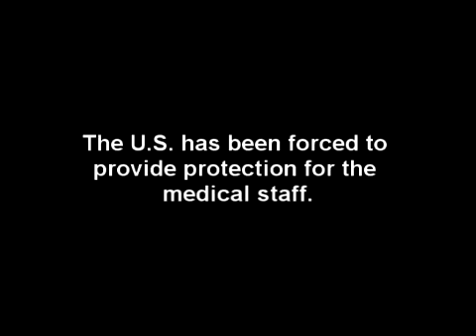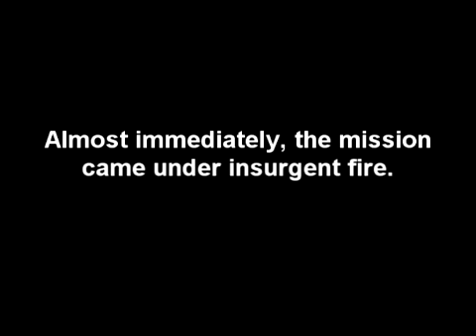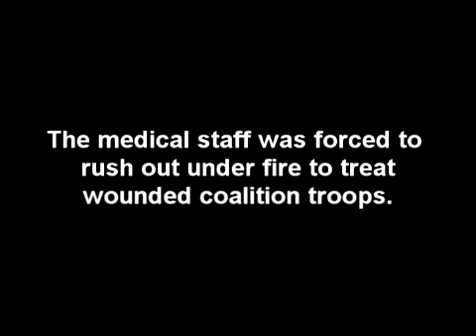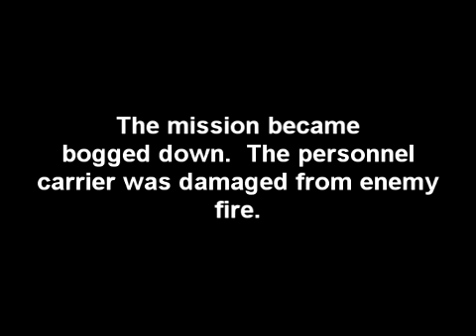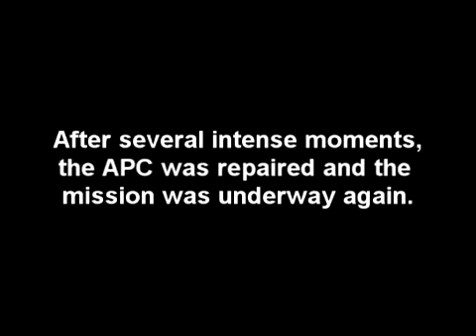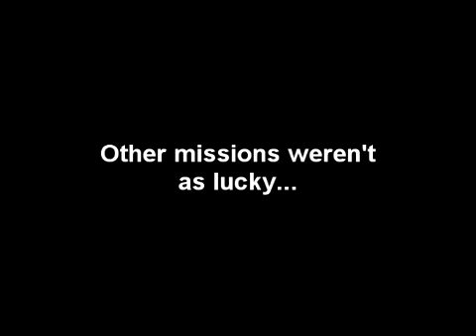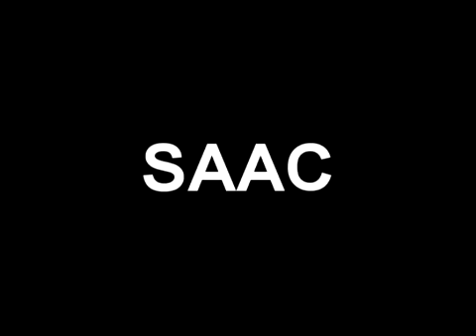part 2 DV2- APC Escort Mission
One of the missions in DVII